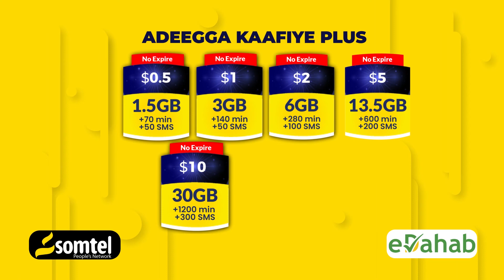Wararka ugu waa weyn Soomaaliya iyo Caalamka ee Hiiraanweyn 30-03-2023